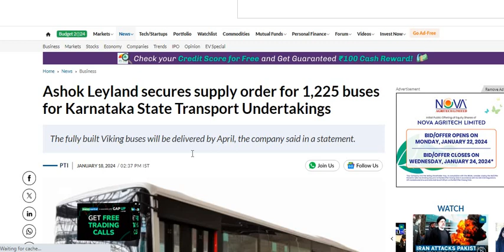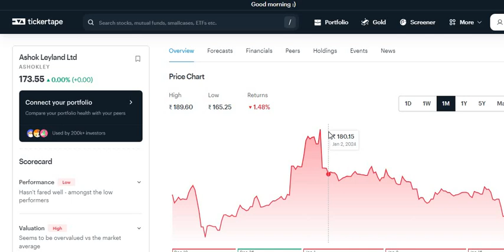Ashok Leyland share news | MHRIL Share Latest News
Ashok Leyland share news | MHRIL Share Latest News | Ashok Leyland Share News | Ashok Leyland  Ashok Leyland  News

Ashok Leyland share news | MHRIL Latest News | Ashok Leyland Share News | Ashok Leyland  Share Ashok Leyland

Ashok Leyland  share price analysis

Bharti Airtel share expert adAshok Leyland ce

Ashok Leyland  Stock Price
Ashok Leyland  Ltd. Stock/Share prices

Ashok Leyland  stocks
Ashok Leyland  share price bse

Ashok Leyland  bse
Ashok Leyland  share market
Ashok Leyland  share price live

Ashok Leyland  share reAshok Leyland ew
Ashok Leyland  share prediction
Ashok Leyland  share target
Ashok Leyland

Ashok Leyland  share Q1 Results
Ashok Leyland  Share Quarter1 Results

Ashok Leyland  share Q2 Results
Ashok Leyland  Share Quarter2 Results

Ashok Leyland  share Q3 Results
Ashok Leyland  Share Quarter3 Results

Ashok Leyland  share Q4 Results
Ashok Leyland  Share Quarter4 Results

Absolutely do not trade on basis of this educational Ashok Leyland deos, Just refer these Ashok Leyland deos for